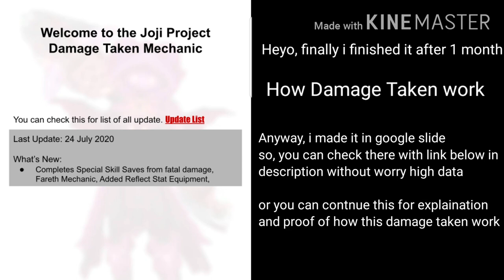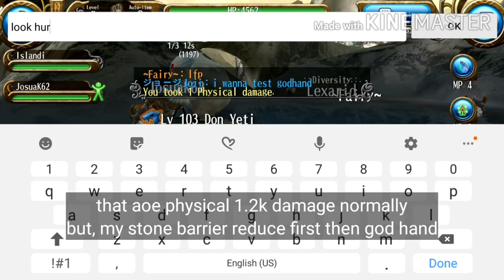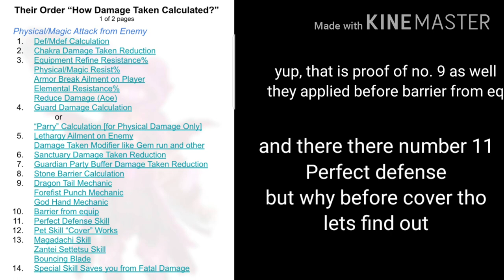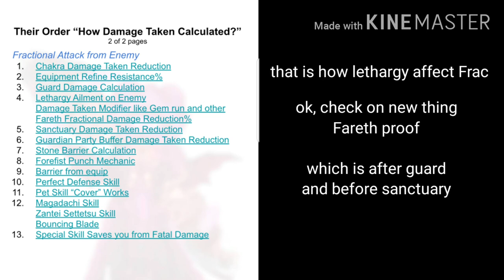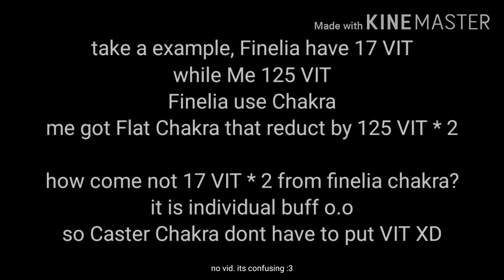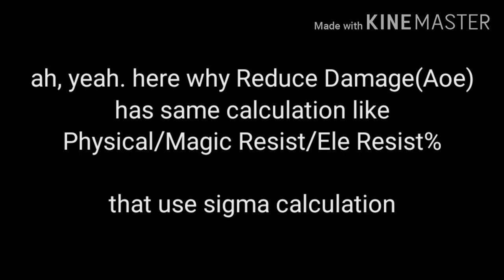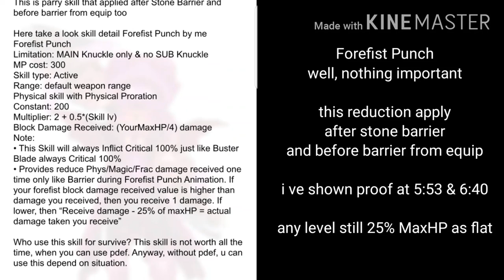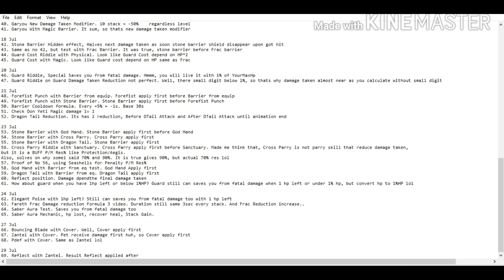Toram Online How Damage Taken Receive Work ~Joji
Toram Online #23

FYI, Damage Taken = mean you took/received damage

You can go read there, i think you might need install Google Slides

Also, Dont forget watch these video out

Toram Online How to make all damage taken into 1 or 0 damage ☆Mystery of Barehand Tank☆   ~Joji

One of my biggest project.
All in one Damage Taken Formula/Mechanic
Book of Resistance to Damage Taken Knowledge

this video show a lot about damage taken like resist, parry, took hit, and more. Even There Order of Damage Taken work for Physical/Magic and even Fractional.

I know mayam made old one, but didnt update it. And no one did it, so i am going.
I have been making this project since 16 Jun, and now already finished/completed all about Damage Taken Work. Well, i made it in Horizontal Slide lol, for good for phone maybe. Also thanks for Finelia and Islandi for helping my project and testing

You guys better check it out, especially you re tank user or support user or. whatever
Definitely worth to read if you re into some How enemy damage to you

Don't worry about outdated, i will update it when there changes or updated from game. Not to mention, I might make Mercenary/NPC/Pet Edition, but still in investigating now

Lemme step out
- Joji

No Music: :(

Timestamp:
0:20 Overview
0:52 Index
1:06 Their Order "Do you get hit or not ?"
1:17 Their Order "How Damage taken Calculated?" Physical/Magic Edition
1:50 Refine Apply before Guard
2:14 Physical/Magic Resist Apply before Guard
3:07 all Damage Taken Modifier Apply before Sanctuary
3:21 all Damage Taken Modifier Apply after Guard
3:51 Stone Barrier Apply after Guardian
4:13 Stone Barrier Apply before God Hand
5:12 Stone Barrier Apply before Dragon Tail
5:53 Stone Barrier Apply before Forefist Punch
6:41 GodHand/DragonTail/ForefistPunch Apply before Barrier from equip(Physical/Magic/Frac Barrier)
8:28 Perfect Defense Apply before Pet Skill Cover Also, Perfect Defense Apply after Barrier from equip
9:51 Pet Skill Cover Apply before Zantei/Magadachi/BouncingBlade
10:49 What is Special Skill Saves from Fatal Damage
11:17 Their Order "How Damage taken Calculated?" Fractional Edition
11:39 How Lethargy can affect Fractional Damage
12:09 Fareth Apply after Guard. And Fareth Damage Reduction Calculation
12:51 Fareth Apply before Sanctuary
13:44 DEF/MDEF Detailed Info
14:01 Negative DEF/MDEF Riddles
15:04 Chakra Info
15:24 Equipment Refine Resistance Info
15:30 Physical/Magic Resistance Info Sigma Calculation
15:54 Cross Parry is BUFF SKILL like Protection/Aegis. Here Proof Mystery of Cross Parry Why some1 say 70% resist or 90% resist tho
17:14 Armor Break is multiply 1.5x our physical/magic resist. Not SUM Total Physical/Magic Resist%
18:28 Elemental Resistance Info + Finelia Video Test
18:44 Reduce Damage(Aoe) Info
19:37 Why Reduce Damage(Aoe) calculation is Sigma like Physical/Magic Resist%
20:10 Guard Mechanic
20:40 Parry Info
20:48 Lethargy Ailment on Enemy Info
20:58 Damage Taken Modifier Info Skill List+Example
21:19 Fareth New Fractional Resist Calculation Info
21:29 Sanctuary Info
21:38 Guardian Info Only for Party Buffer not tank
21:47 Stone Barrier Info
22:04 Stone Barrier Hidden Effect Op Damage Taken Reduce 50%
22:33 Dragon Tail Info
22:53 Forefist Punch Info
23:02 God Hand Info
23:10 Stat Equipment Barrier Info
23:20 Fractional Barrier% reduce by flat based on your maxHP Proof
24:11 Perfect Defense Info
24:21 Pet Skill Cover Info
24:30 Magadachi Info
24:40 Zantei Settetsu Info
24:47 Bouncing Blade Info
24:55 Reflect Stat Info Damage depend on Final Damage Taken Receive
25:31 Special Skill Saves from Fatal Damage Info Skill List
25:48 Beginning of the End of My Damage Taken Project. I will keep update until forever